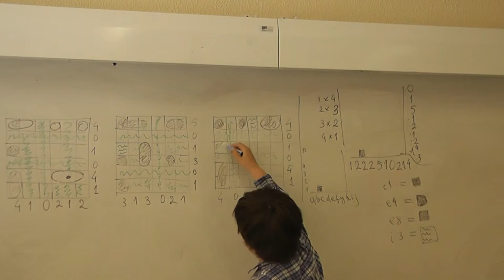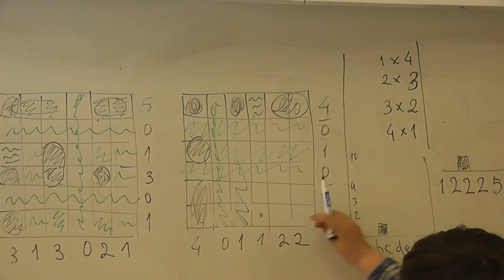24 Морской бой